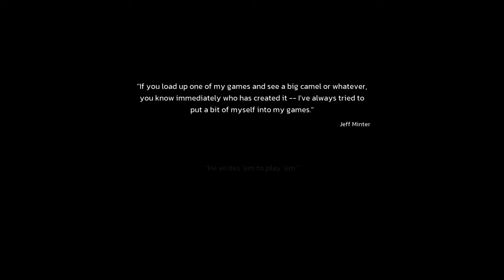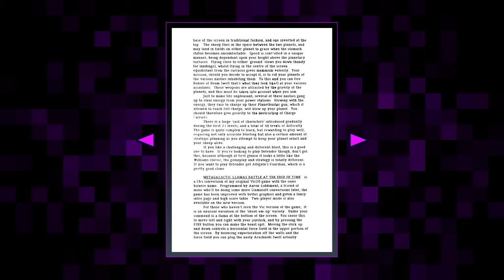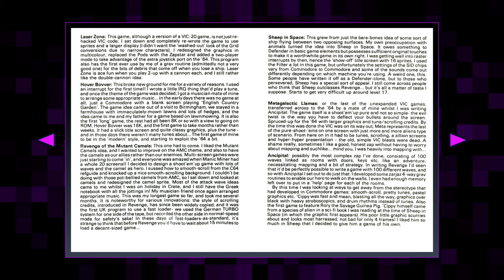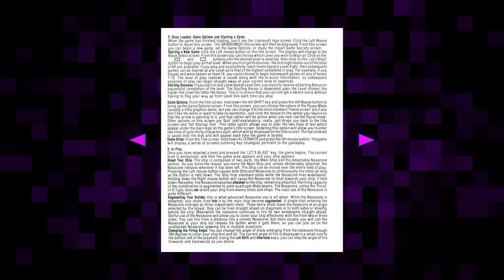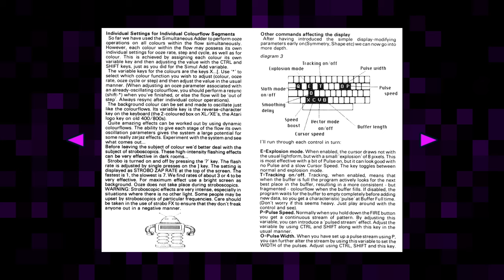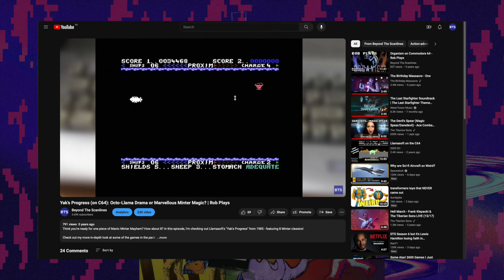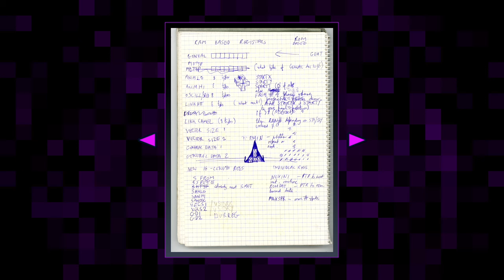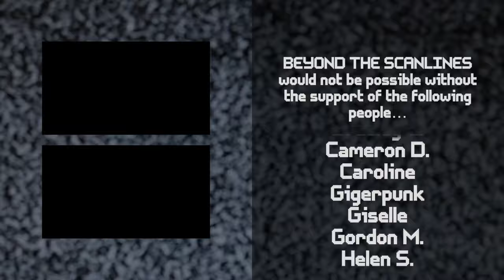Llamasoft: The Jeff Minter Story - A Celebration of a Llegend - Beyond The Scanlines #106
Hot on the heels of the "Making of Karateka", Digital Eclipse return with their second interactive documentary of the Gold Master Series which focuses this time on the early career of the Yak himself, Jeff Minter!

Beyond The Scanlines is a series of explorations of *interesting* games (old and new) for classic home computer and console systems.

Chapters
00:00 Intro & Content Warning
01:58 Exploring the Documentary
03:31 Playing Jeff's Games
11:38 Exploring the Lightsynths
14:52 My Recommendations
27:05 Final Thoughts & Outro